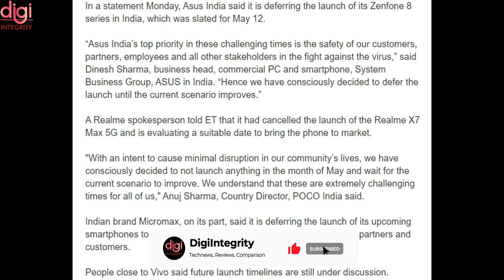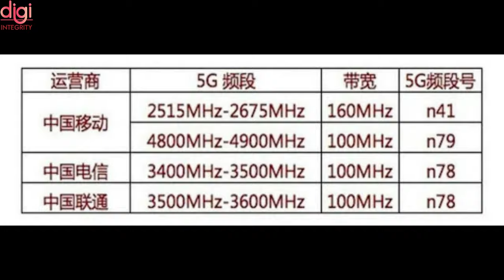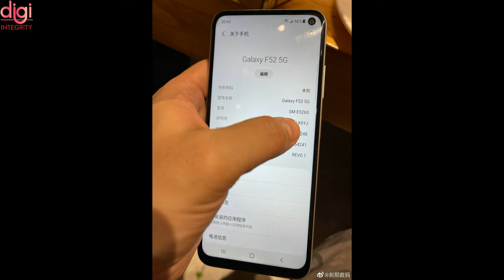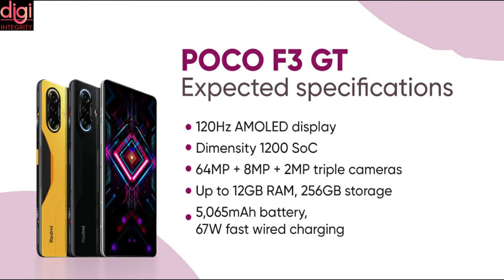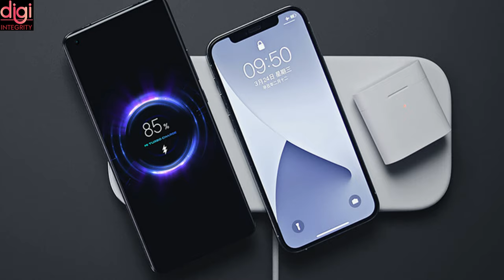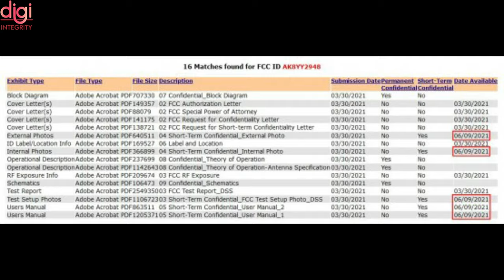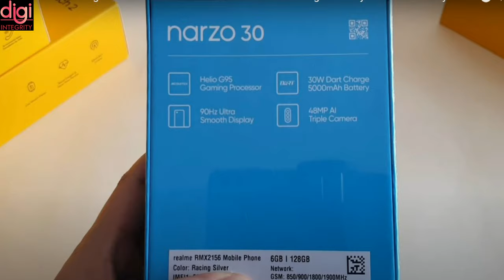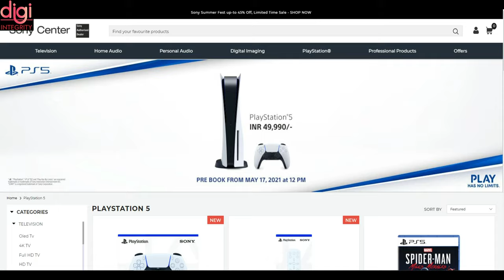Technews 77 | Sad News In May, BGMI Sanhok Map, POCO F3 GT India, ZenFone 8 Price, M2 MacBook, etc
Video Highlights
Introduction-(0:00​​​​​​​​​​)
5 companies delaying smartphone launches in India due to COVID crisis-(0:12)
iPhone 12 production in India drops more than 50% due to COVID-19-(0:27)
MacBook Air With M2 Chip Leaked-(0:51)
ASUS ZenFone 8 prices revealed ahead of May 12th launch-(1:03)
OnePlus 9 Series Will Not Support More 5G Bands-(1:15)
Krafton doesn't want content creators to use the ‘PUBG Mobile’ moniker & BGMI Will Have Sanhok Map-(1:57)
Samsung Galaxy F52 5G Live Images Leaked-(2:18)
Samsung Galaxy Z Fold3 cameras detailed-(2:30​​​​​​​)
Redmi K40 Gaming Or POCO F3 GT India Launch Is Near-(3:04)
Xiaomi ranked 4th in Top 50 Global Brand List in China-(3:22)
Xiaomi MIJIA Smart Mosquito Repellant 2 brings Bluetooth & XiaoAI voice support-(3:56)
Xiaomi Mi Multi-coil Fast Wireless Charging Pad is now on sale in China-(4:36)
Sony WF-1000XM4 leak in images alongside expected release date-(5:07)
OPPO Reno 6 Series Spotted On TENAA-(5:31)
Nubia Red Magic 6R specs revealed-(5:46)
Realme Narzo 30 have fast charging confirmed ahead of launch-(6:03)
Lava Z2 Max Launched In India-(6:26)
Sony PS5 Available For Pre-Booking From May 17-(6:44)
Nothing Ear 1 TWS earbuds set to launch in June-(7:10)
Thanks for Watching-(7:28)

Technews 76 | Ola's free O2, BGMI Launch Date, Zenfone 8 IN Launch, 5G Sad News, Apple Console, etc

Technews 74 | Home Meals for COVID-19 Patients, Amazon postpones Prime Day, Netflix N+, 1+ Clipt, etc